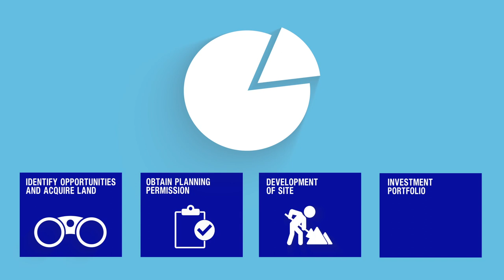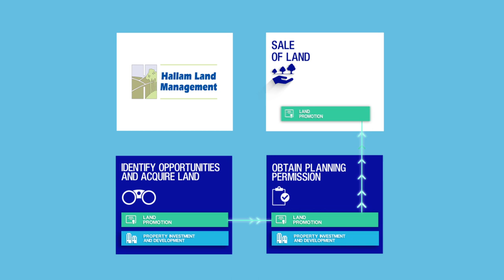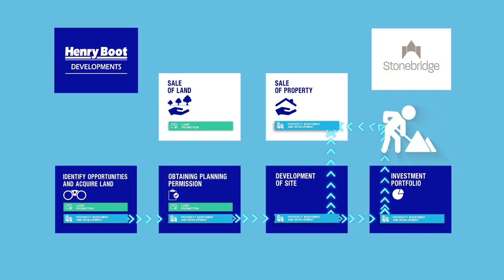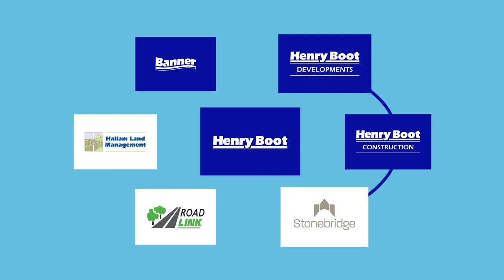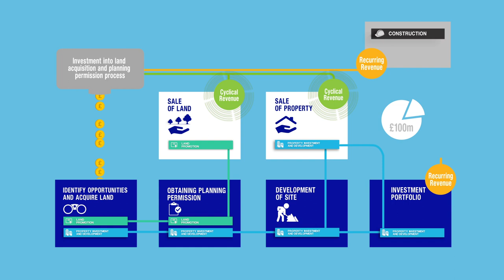Our Business Model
A video showing how the Henry Boot business model operates.